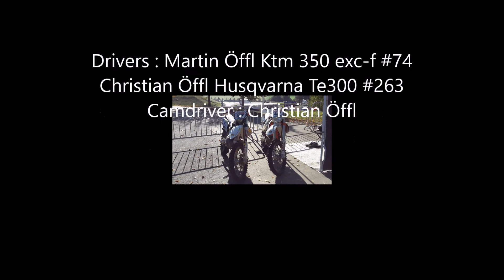TeamTrophy RBR 2015 Teil 1